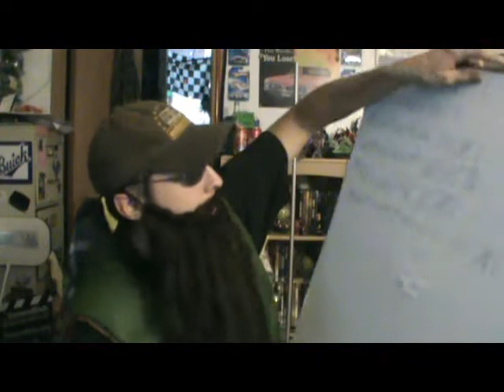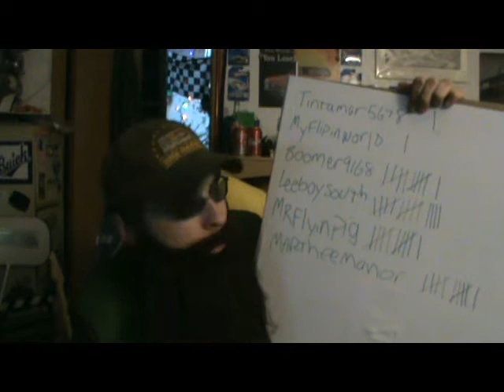WALTERS WHAT WEEKLY (Week 6, Round 1)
What is your Favorite movie of all time?

Follow me on line:
Xbox Live: GalacticDoubleJ